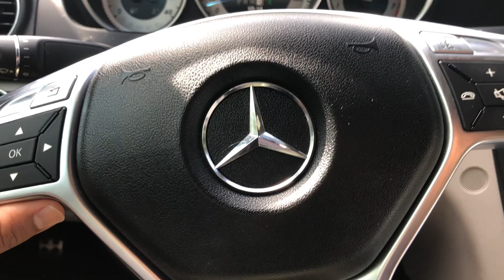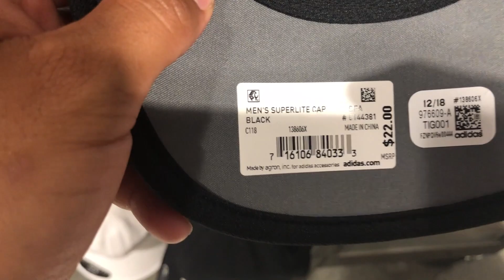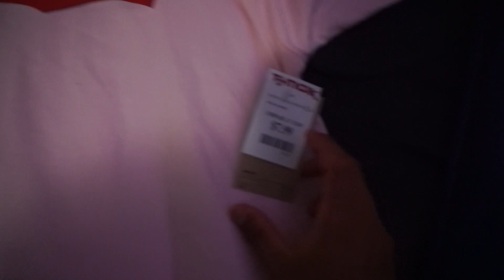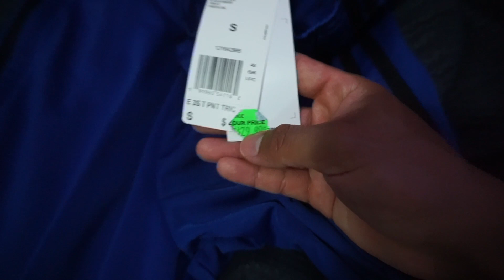DE COMPRAS CON EL SEÑOR PEPE (MVL 133)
Marioagt19